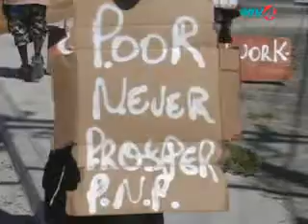WIV 4 News 5th Feb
Premier addresses Labor